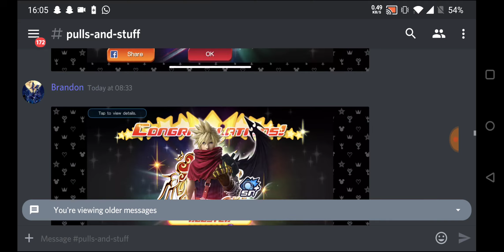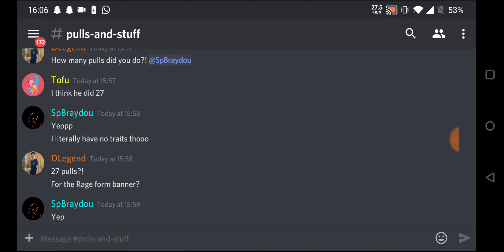KHUx - A second look at the discounted ReMind Banner...